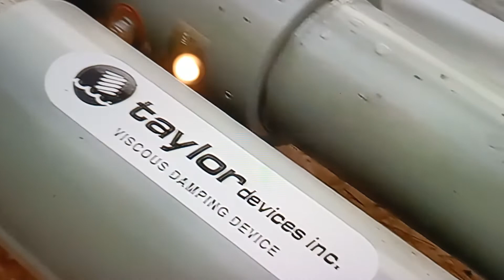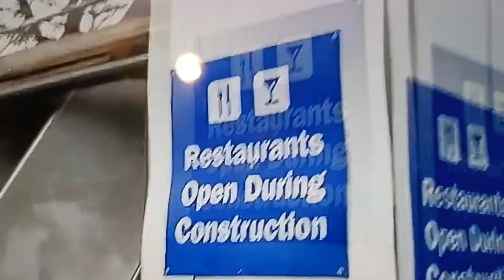Life After People - L.A.X Control Tower